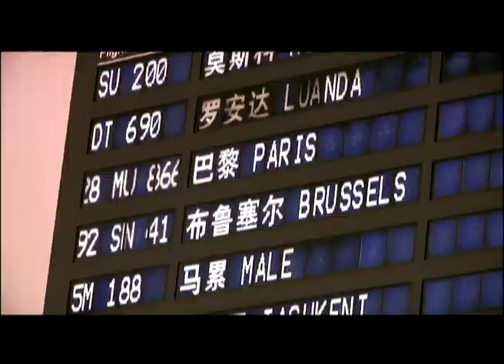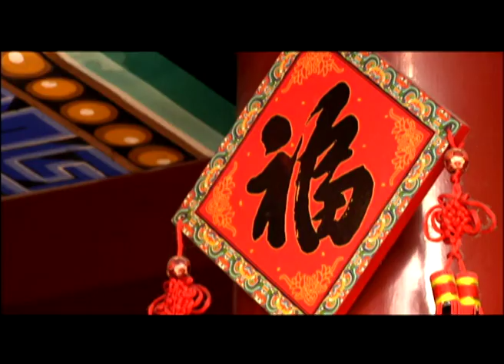FORUM DES TELESPECTATEURS DE CCTV-FRANCAIS